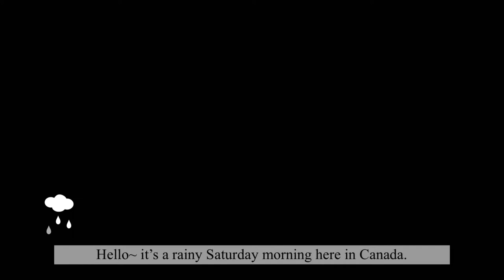[studio vlog] Candle making / candle for winter decor / candle making vlog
It’s always exciting to have a decorating idea for next season!
This is definitely one of my favourite cute decorative items!

Delightfuladditionco.com